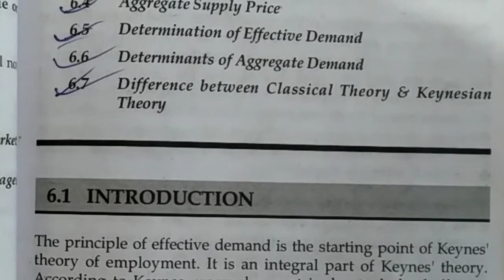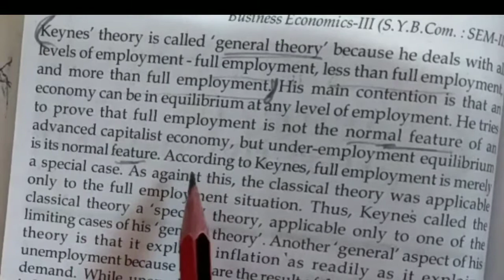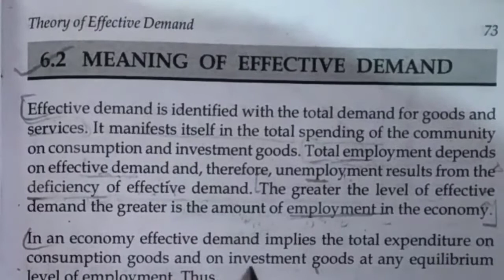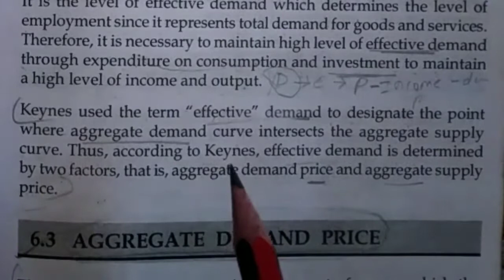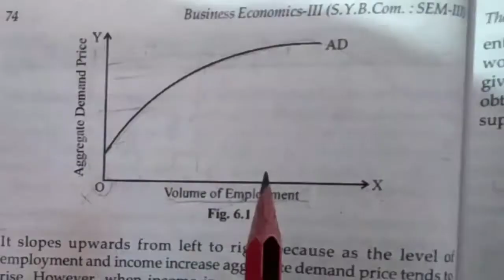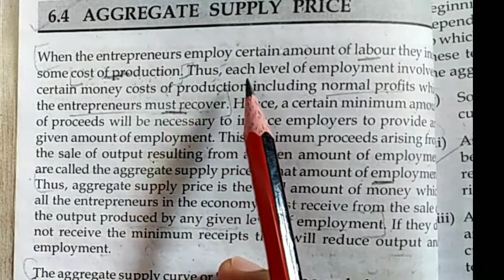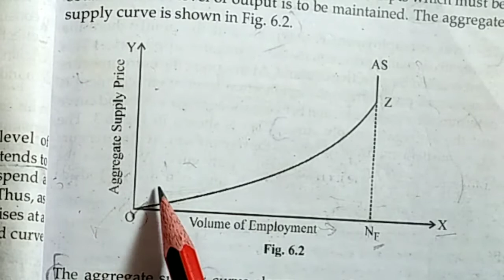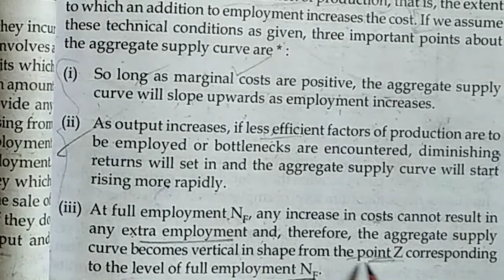Theory Of Effective Demand part -1 | SYBCOM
Book:-Mannan Prakashan publication
this video is about theory of effective demand under that I have taught

Meaning
Introduction
Aggregate demand price
Aggregate supply price